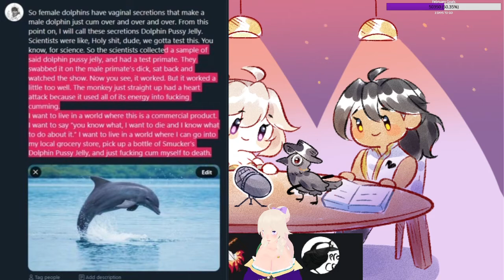SACC Cast #8 - Dolphin Jelly